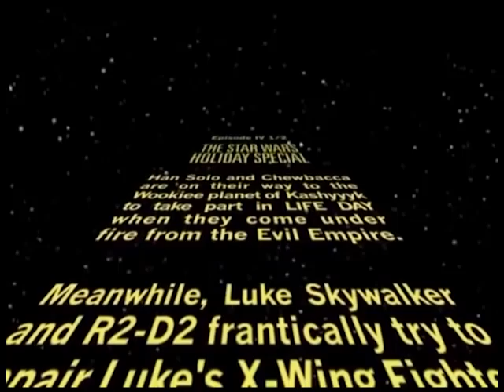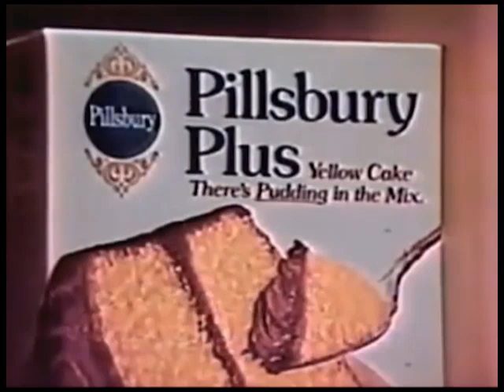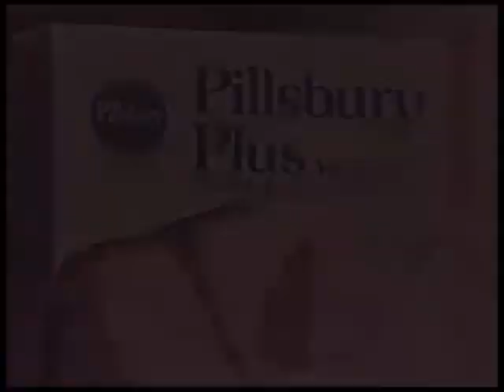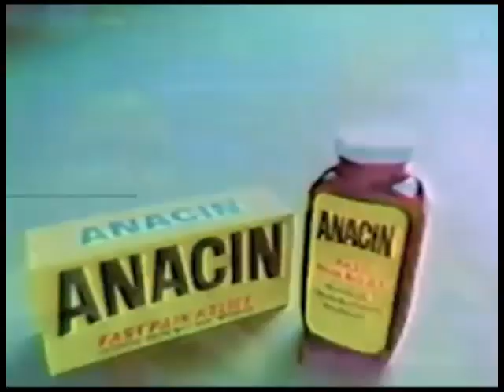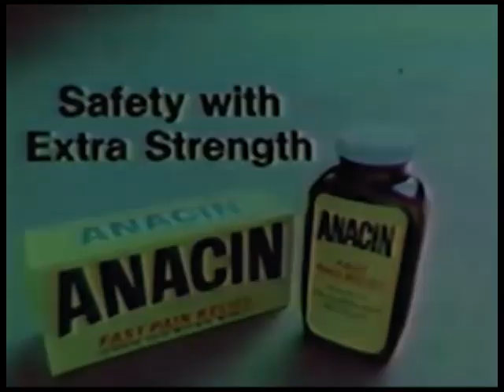Best of Rifftrax 'The Star Wars Holiday Special'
Narrated by I.P. Freely.  Merry Life Day everyone.